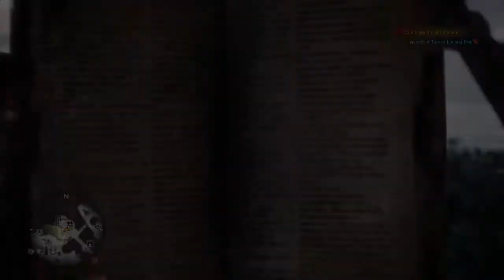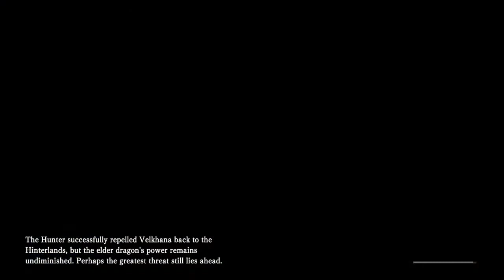2 friends doing a Dual Blades Challenge part 11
Repelling Velkana